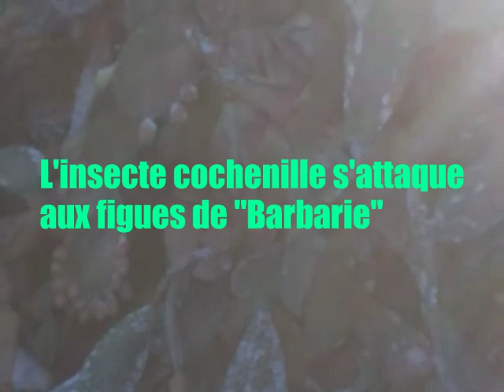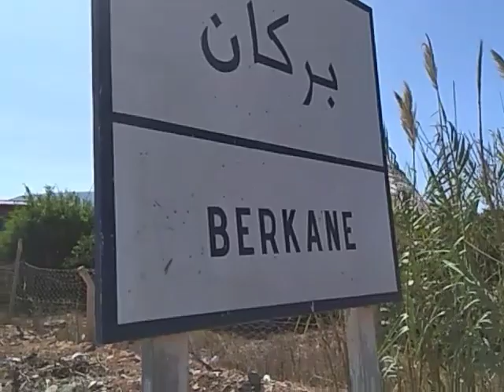RANDONNÉE À VÉLO BOUCHAKOUR BERKANE نزهة على الدراجة الهوائية